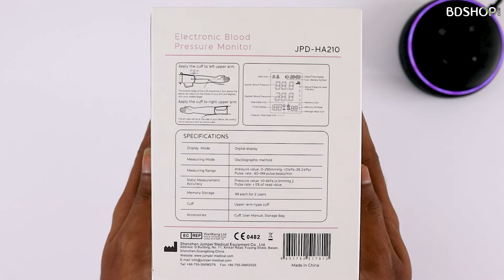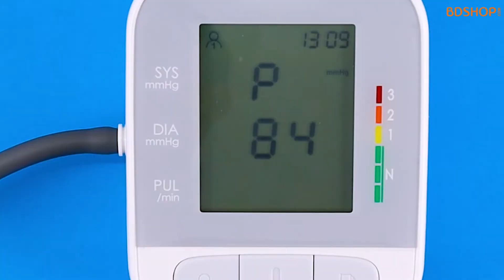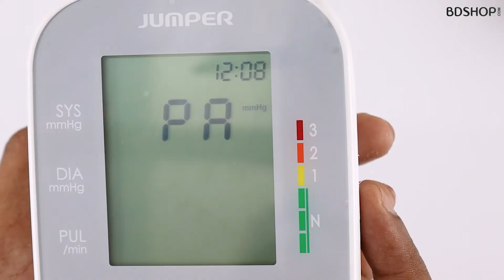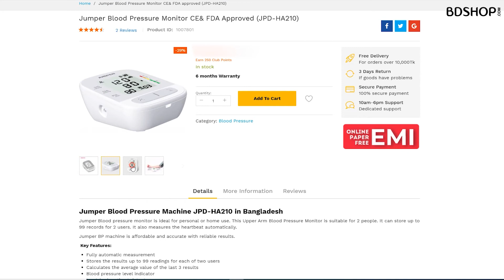Digital Blood Pressure Machine Review In Bangla (Jumper JPD-HA210)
Jumper Blood pressure monitor is ideal for personal or home use. This Upper Arm Blood Pressure Monitor is suitable for 2 people. It can store up to 99 records for 2 users. It also measures the heartbeat automatically.

Jumper BP machine is affordable and accurate with reliable results.

Key Features:
* Fully automatic measurement
* Stores the results up to 99 readings for each of two users
* Calculates the average value of the last 3 results
* Blood pressure level indicator
* Irregular heartbeat detector.

BDSHOP.COM Office Address-
1104, Lift-11, Multiplan Center, New Elephant Road, Dhaka-1205, Bangladesh
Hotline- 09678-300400